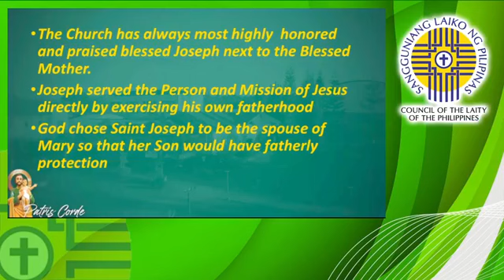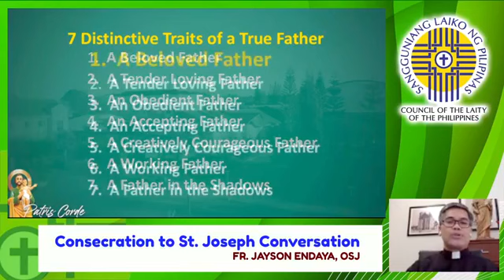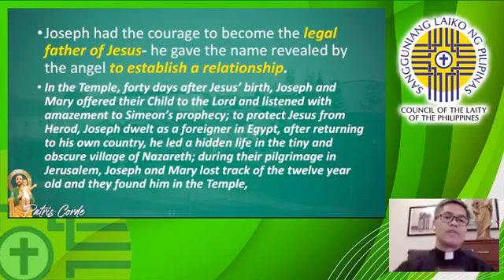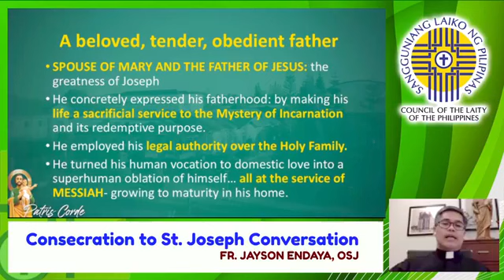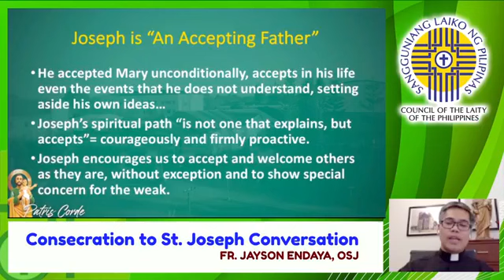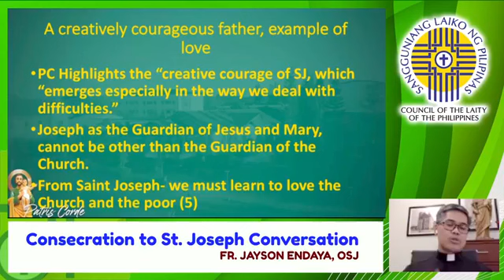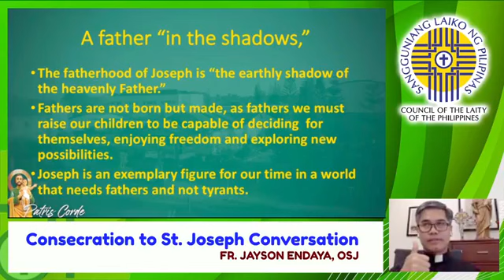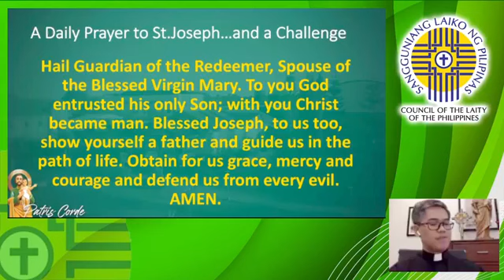On Consecration to St Joseph _Laiko Conversation